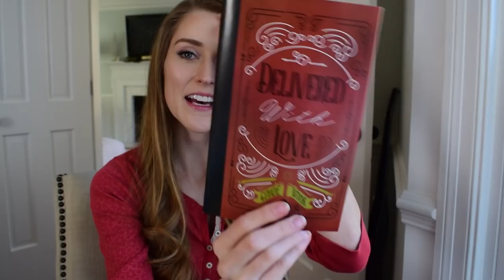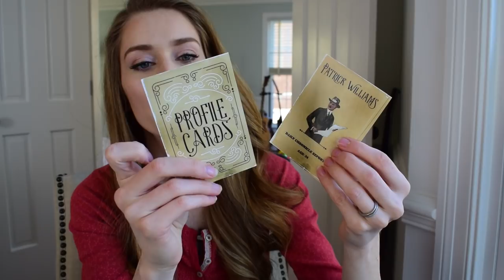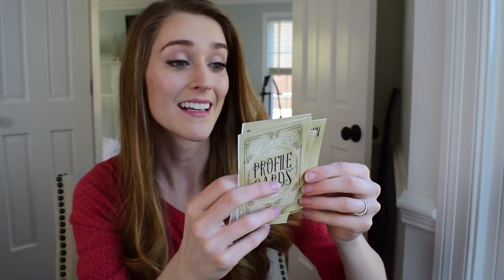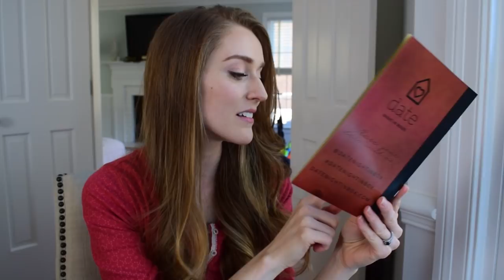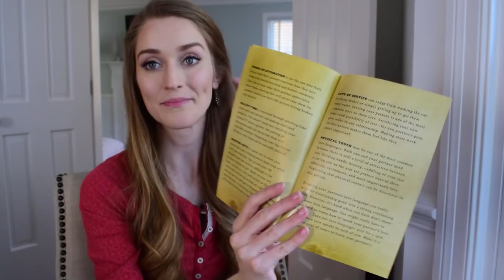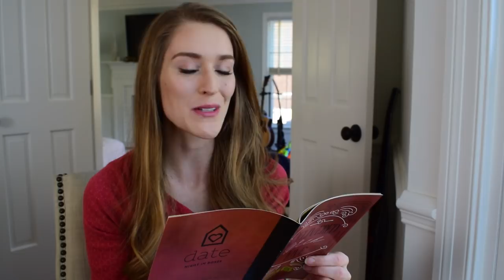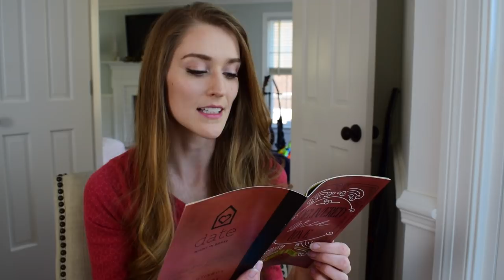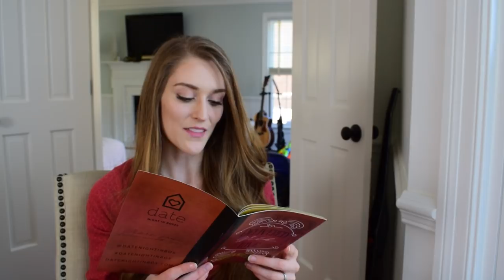It's Date Night! | January Date Night In Unboxing | Date Night In Box Review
Hi, friends! In this video, I'm doing the January Date Night In Box unboxing. To find out how Ben and I liked this date, get connected with me on Instagram. I'll be giving a full review and posting some pictures of our date!

A little more about Date Night In Boxes...

Every month, DATE NIGHT IN sends you a date filled with fun, unique, and spontaneous date night items, ideas, and activities, all aimed to help you create a moment every month that will last forever! Each month has a new theme to add variety and spice to your life! Date Night In's highest priority is helping you to connect in a new and creative way. We know life gets crazy busy and finding time to invest in your relationship can slowly sink to the bottom of your "to-do" list. We make Date Night In simple, automatic, stress-free, kid-free, fun, worth it and most importantly memorable.